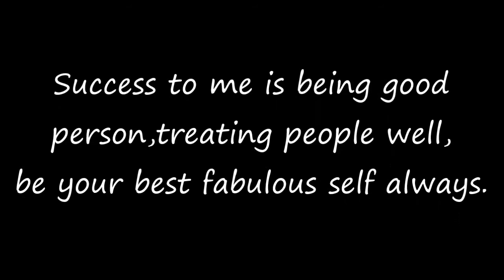Episode 55 - My Fabulosiditity